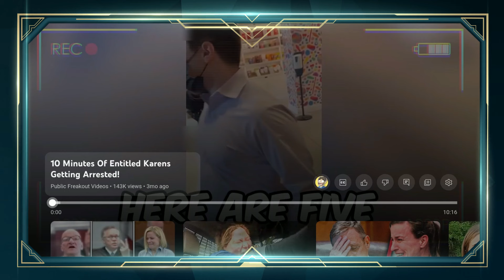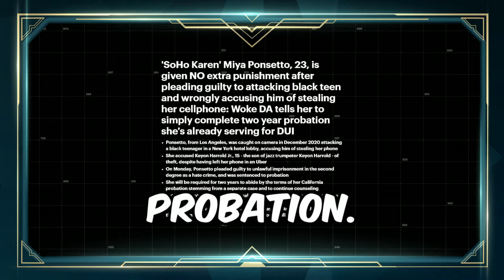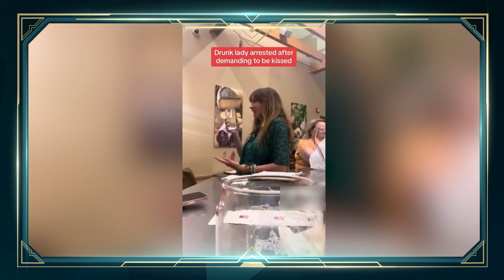Karens Getting Arrested With Public Freakouts